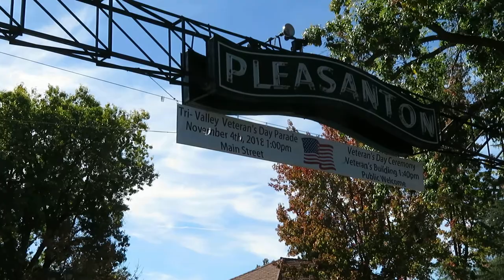VETERANS PARADE 2018 MVI 1944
VETERANS PARADE, 2018, PLEASANTON, ALAMEDA, CA